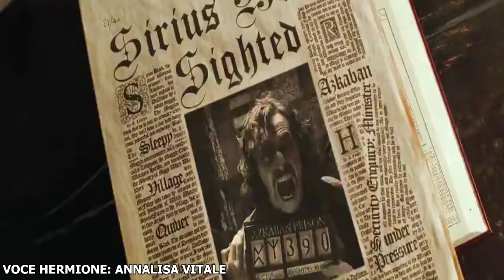''La storia non finisce qui'' Doppiaggio ITA Hermione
Do la mia voce a Hermione🎙️❤️
Harry Potter e Il Prigioniero di Azkaban
doppiaggio amatoriale